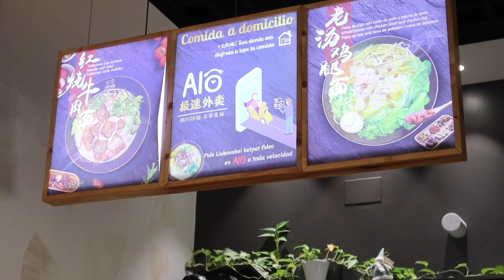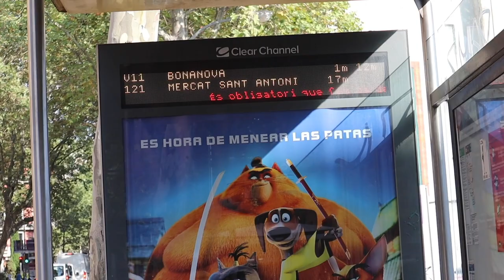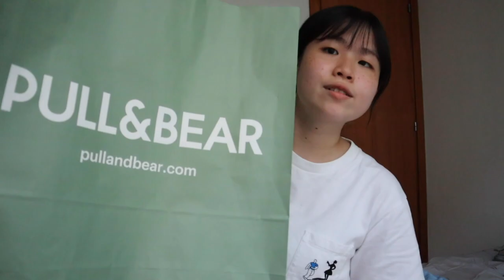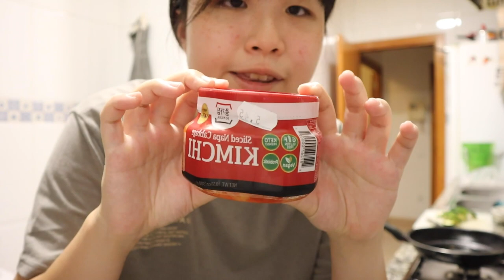summer vlog ep.1🥂剛到西班牙第三天就開始實習！？在韓國超市買了些什麼👨‍🍳、漫長的找房之旅🇪🇸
時隔兩個月～～終於剪出來ㄌ～～～原諒偷懶ㄉMeeeeee🥹如標題所見剛到這裡沒幾天我就直接開始實習，所以只有利用空閒時間記錄一些生活碎片跟大家分享！希望大家喜歡！一開始這幾週真的蠟燭兩頭燒，一邊實習一邊找房（好險最後找到很讚的房子）變閒又剛好直接開始我的Vacation於是隔了超級久後就完全懶得剪影片ㄌ哈哈哈～最近才又開始剪想說剪完就可以把素材刪一刪，不然記憶卡要爆炸啦💥（超荒謬ㄉ剪片理由分享）

有任何疑問想法或想看任何主題也可以直接留言告訴我👩‍💻

我的IG也會紀錄其他生活趣事，有興趣的人也歡迎追蹤🥰

▷錄影：Canon m50 markII / IPhone12
▷編輯軟體：Final Cut Pro